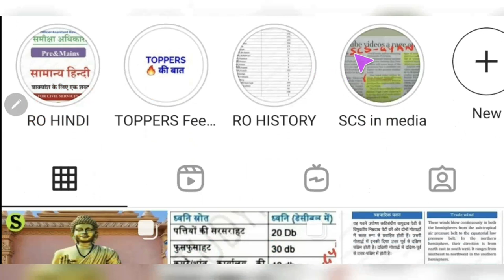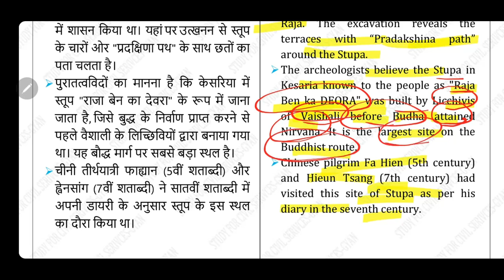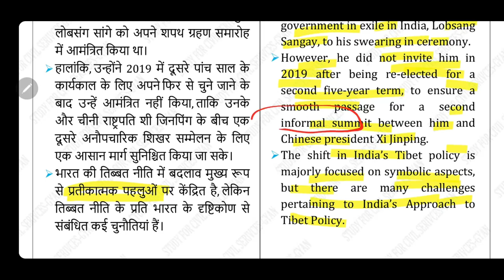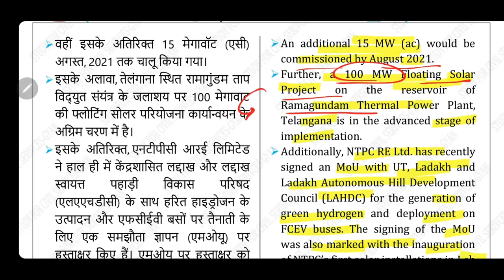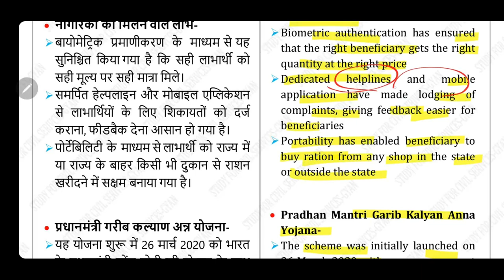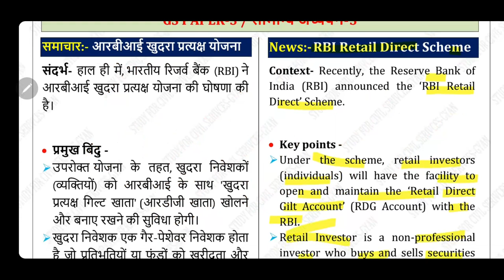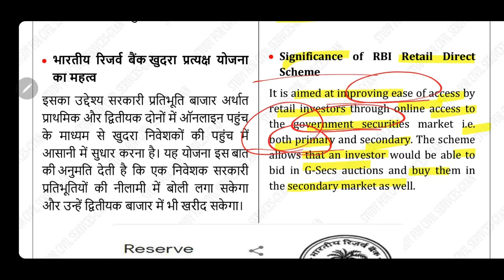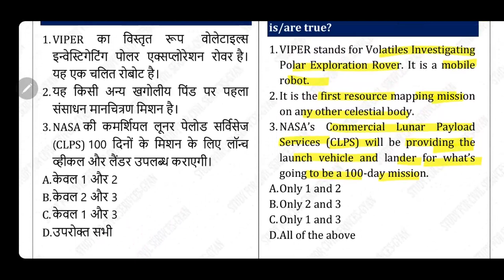15 July 2021 Current Affairs Pib The Hindu Indian Express News IAS UPSC CSE Exam uppsc bpsc mcq GK🇮🇳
0:00 Introduction
1:23 Topics
2:10 Kesaria Buddha stupa
5:36 India's Tibet Policy
10:11 India’s single largest solar park at Rann of Kutch
14:14 Pradhan Mantri Garib Kalyan Anna Yojana (PMGKAY)
19:53 RBI Retail Direct Scheme
26:50 MCQs Practice with Tricks
30:33 UPSC MAINS ANSWER WRITING FREE PRACTICE

EPFO 2020 RT की पूरी तैयारी के लिए study for civil services के दो पेड़ ग्रुप चालू होने जा रहे हैं